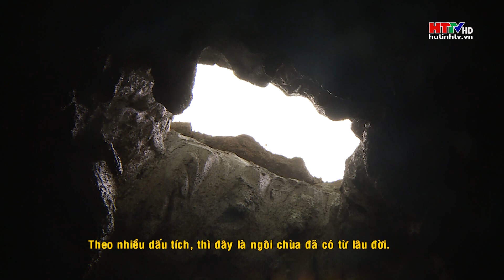Chùa Hang - linh thiêng chốn non Hồng | Hà Tĩnh TV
Chùa Hang - linh thiêng chốn non Hồng